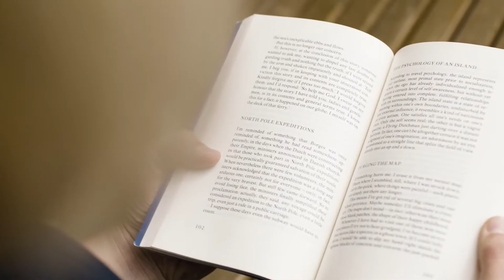A Day In The Life Of Jordan Peterson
Dr. Jordan B. Peterson is one of the most famous psychologists of our generation, as he’s mostly known for his efforts in the personal development world, teaching young people on how to be better than yesterday.

As he dedicates his life to educate, help and inspire others, Jordan has been uploading some of his lectures on YouTube, as well as having published books on how can each one of us become a better, but more importantly, a more ethical individual.

And while doing so, if you were to analyze his efforts either from watching his videos or reading his books, you’ll notice a common theme, and it’s that he is a big proponent of being responsible and its effects it has on accountability in a person’s life.

Therefore, it makes a lot of sense that Jordan himself would have a set schedule and fixed regimen for his daily routine.

So, how does it actually look like, and what can we learn from it so that we can be a bit better than we are now?